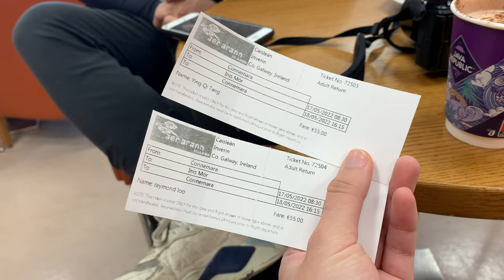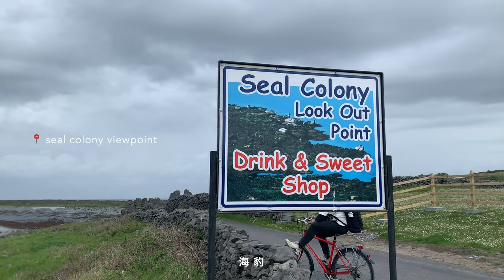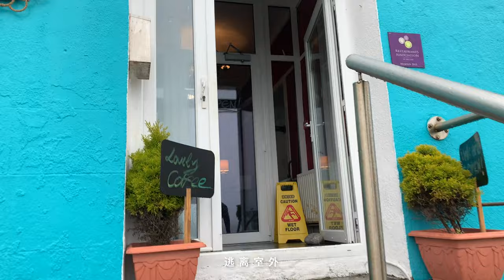🇮🇪 Aran Island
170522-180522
mrR's birthday trip. 👫🏻
We found those spectacular sceneries! 🌊